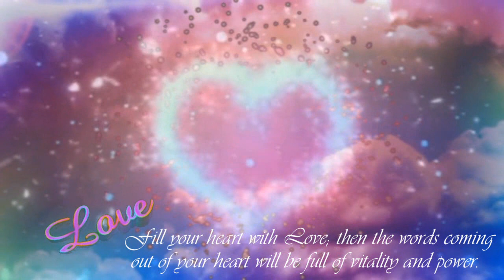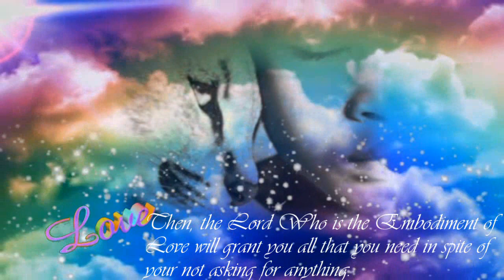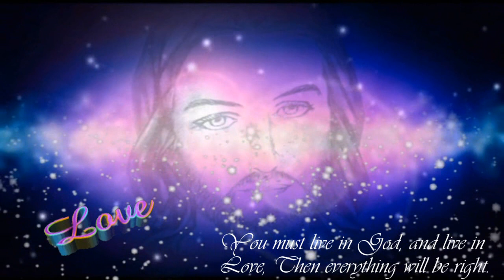Love is the Ultimate Power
Quotes from Sathya Sai / Sanathana Sarathi
Music / Origen